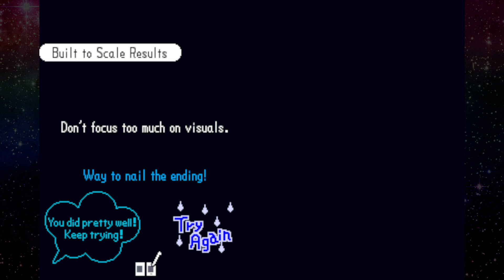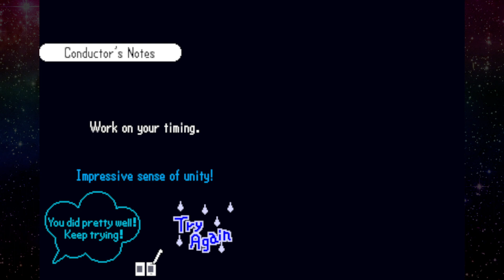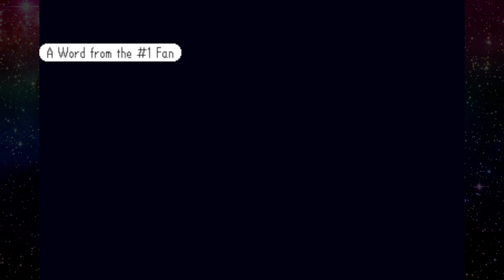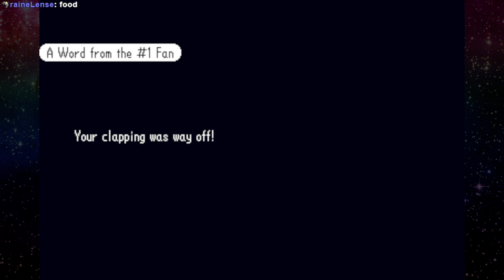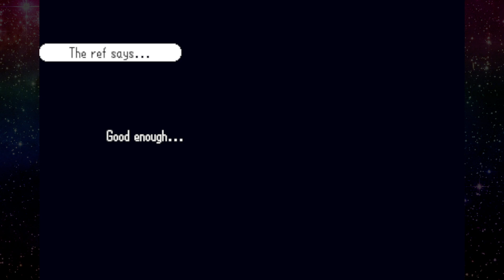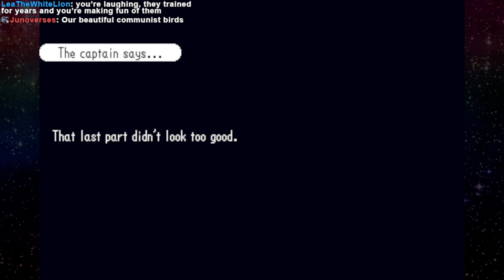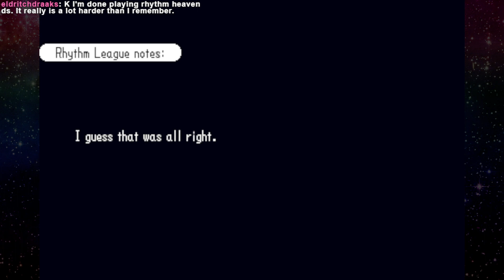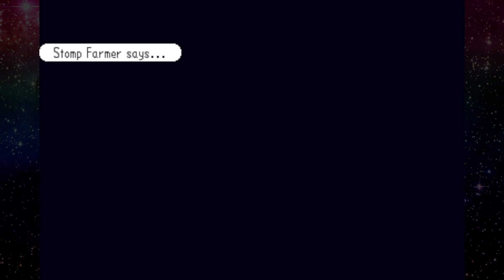Ryan plays Rhythm Heaven! Part 1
STREAMED 9/23/24